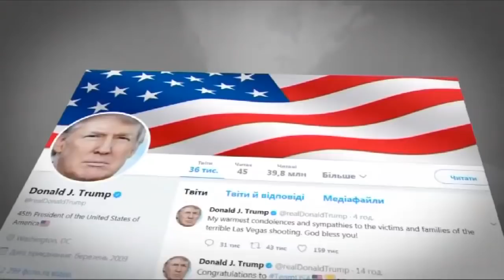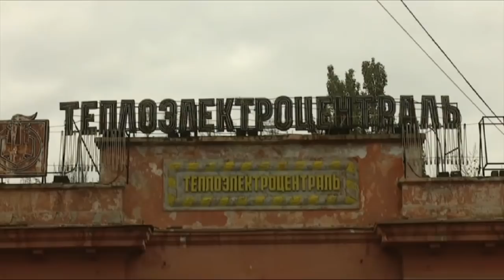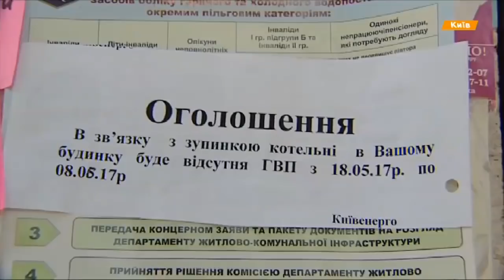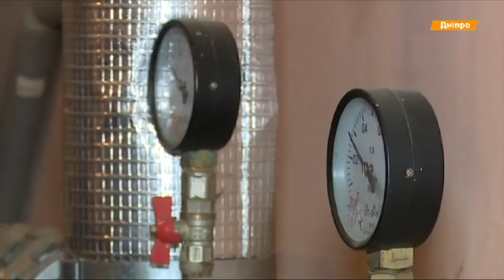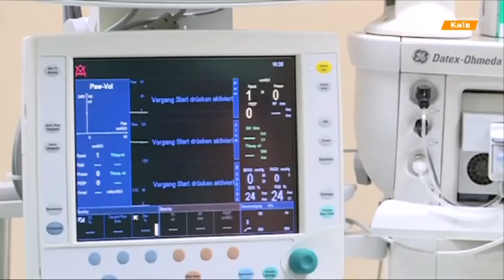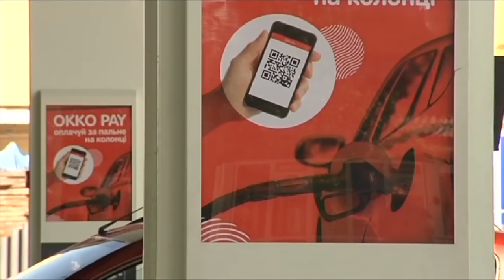Выпуск 18.45. 2 октября